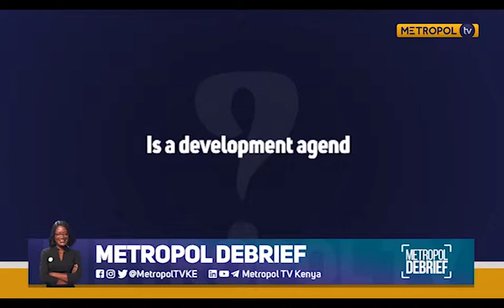Metropol Debrief | Does 'celebrity politics' translate to good governance - part 2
Nerima Wako and Ken Wachira talks to us on  'celebrity politics' and its co-relation to  good governance on  Metropol Debrief